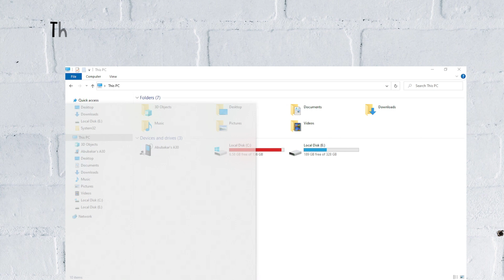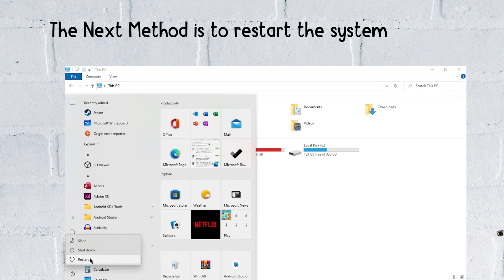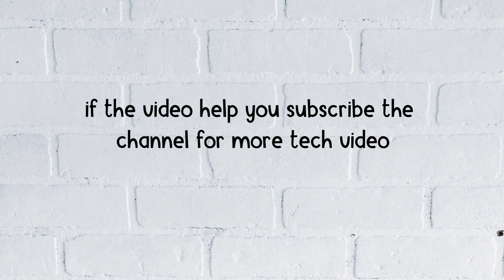How to Fix "Error Code: 0" World War 3 | Fix Somethings went wrong on World War 3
Are yo gettings the "error code: 0" on World war 3?
Here is the 2nd part of the error message "Somethings went wrong" in World War 3.